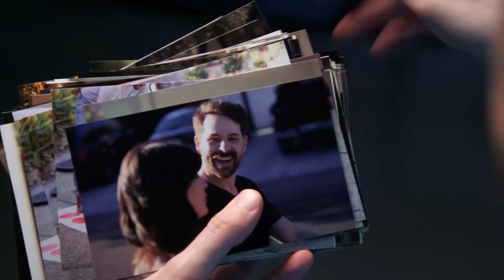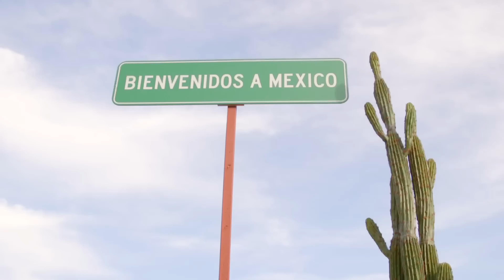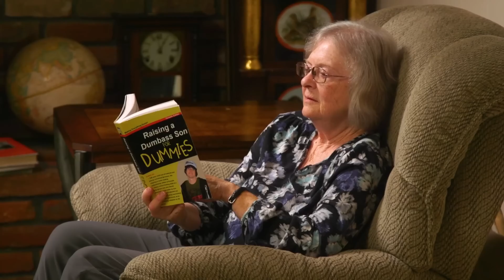НОВАЯ БИТВА ЕДОЙ! || SMOSH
У меня нет монетизации, вообще =_=